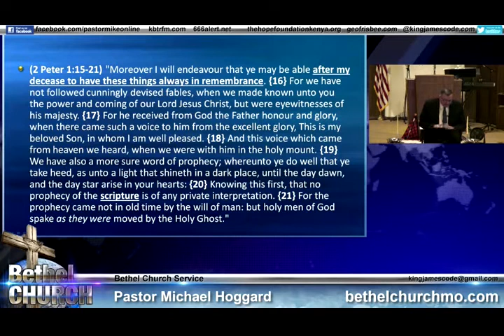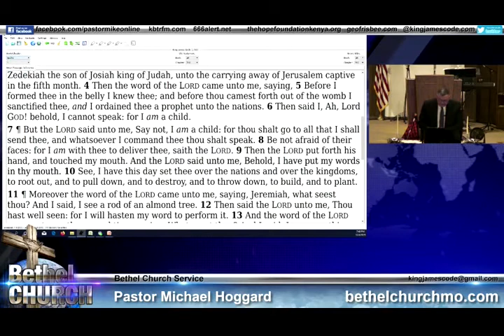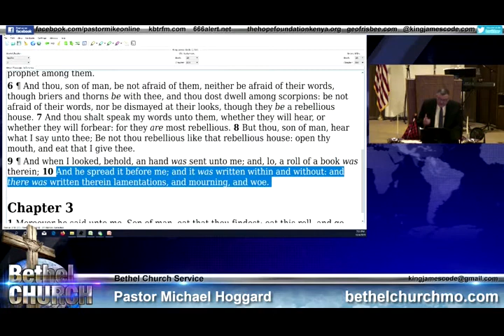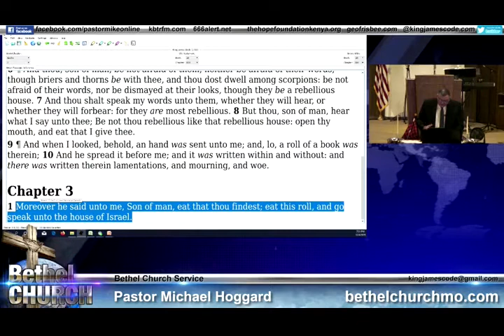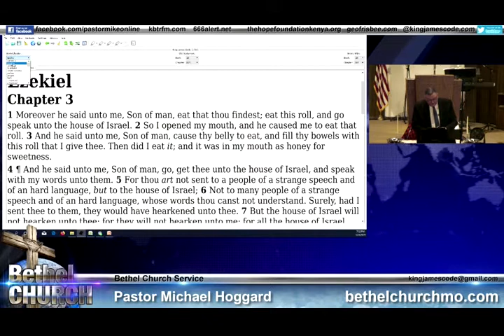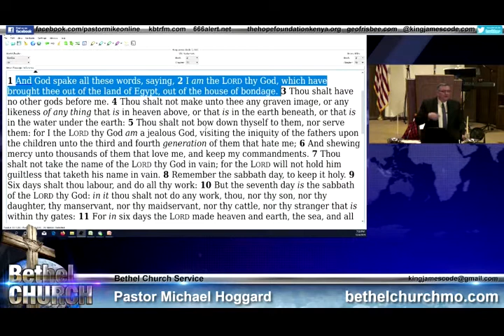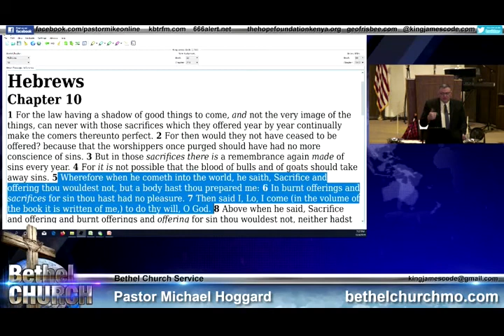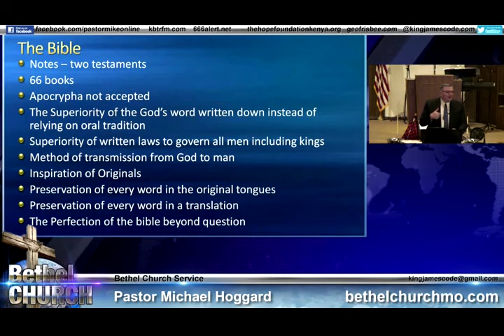The Holy Spirit is the Word.. - Mike Hoggard